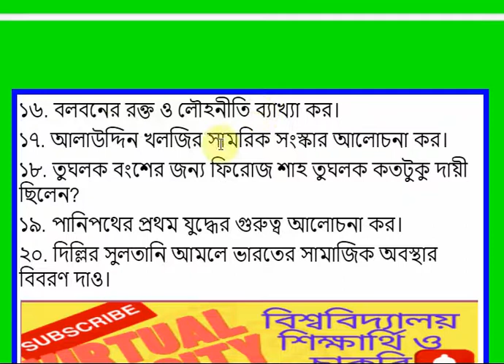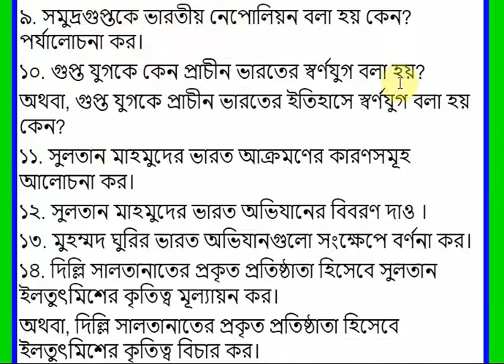ফাইনাল সাজেসন দক্ষিণ এশিয়ার ইতিহাস, বিষয় কোড ২১১৫০৭,অনার্স ১ম বর্ষ, ইতিহাস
অনার্স ১ম বর্ষ, শিরোনাম :দক্ষিণ এশিয়ার ইতিহাস
আজকের আলোচনার বিষয়বস্তু: চন্দ্রগুপ্ত মৌর্য ও তার  বংশধরদের রাজত্বকাল সম্পর্কে জানার উপাদান/ উৎস সমূহ
ইতিহাস বিভাগ অনার্স ২য় বর্ষ ডিগ্রি ১ম বর্ষ বিষয় দক্ষিণ এশিয়ার ইতিহাস ১৫২৬ ১৭৫৭

ইতিহাস অনার্স সাজেসন বিষয় কোড ২১১৫০৯,ইসলামের রাজনৈতিক ও সাংস্কৃতিক ইতিহাস,ইতিহাস অনার্স সাজেসন,ইসলামের রাজনৈতিক,সাংস্কৃতিক ইতিহাস,ইতিহাস অনার্স,ইতিহাস অনার্স সাজেসন ইসলামের রাজনৈতিক ও সাংস্কৃতিক ইতিহাস,ইতিহাস অনার্স ইসলামের রাজনৈতিক,অনার্স ১ম বর্ষ পরীক্ষা ২০২১,অনার্স ১ম বর্ষ দক্ষিণ এশিয়ার ইতিহাস,ইতিহাস,political science,স্বাধীন বাংলাদেশের অভ্যুদয়ের ইতিহাস,অনার্স প্রথম বর্ষ,national university
দক্ষিণ এশিয়ার ইতিহাস বিষয় কোড-২১১৫০৭ অনার্স ১ম বর্ষ পরীক্ষা ২০২১ ইতিহাস বিভাগ সাজেসন,দক্ষিণ এশিয়ার ইতিহাস,অনার্স ১ম বর্ষ পরীক্ষা ২০২১,ইতিহাস বিভাগ সাজেসন,অনার্স ১ম বর্ষ পরীক্ষা ২০২১ ইতিহাস বিভাগ সাজেসন,অনার্স ১ম বর্ষ পরীক্ষা দক্ষিণ এশিয়ার ইতিহাস,অনার্স ১ম বর্ষ দক্ষিণ এশিয়ার ইতিহাস,ইতিহাস অনার্স প্রথম বর্ষ সাজেশন ২০২১,ইতিহাস,political science,political science major,political science class 12,স্বাধীন বাংলাদেশের অভ্যুদয়ের ইতিহাস
ইসলামের রাজনীতি ও সাংস্কৃতিক ইতিহাস ১২৫৮ পর্যন্ত, অনার্স ১ম বর্ষ
ক্লাশ (২০০৫২০২১)
ইসলামের রাজনৈতিক ও সাংস্কৃতিক ইতিহাস (১২৫৮ পর্যন্ত)
হযরত ওমর (রাঃ)-এর রাজস্ব ব্যবস্থাসম্মান ১ম বর্ষ; ইসলামের রাজনৈতিক ও সাংস্কৃতিক ইতিহাস ; উমাইয়া বংশ